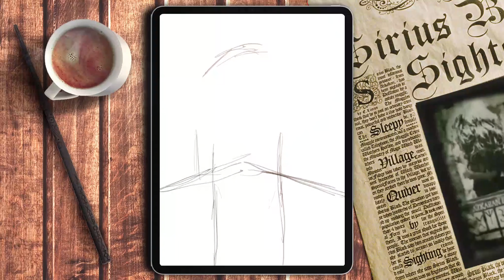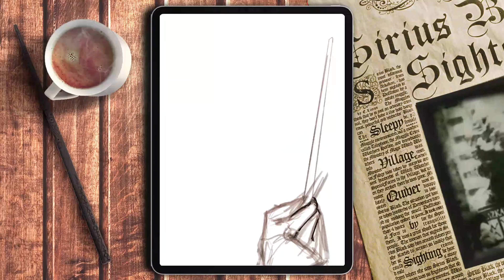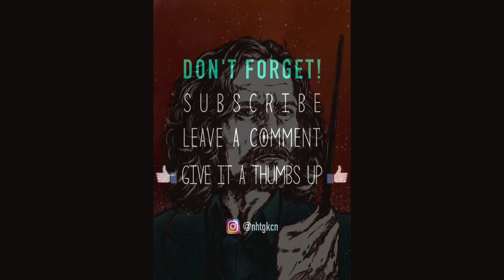SIRIUS BLACK Portre Çizimi | Harry Potter Karakter Serisi | Procreate, Ipad Hızlandırılmış Resim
Instagram'da "SIXFANARTS Challenge" kapsamında başladığım Harry Potter Karakter Serisinin 2 inci ve en sevdiğim karakterlerinden birisi olan Sirius Black Portre çizimim ile sizlerleyim. Hızlandırılmış resim formatında paylaşmayı planladığım 4 adet karakter daha olacak. Takipte kalın!

Apple Ipad Pro da Procreate uygulamasını kullanarak çizdim.

Beğenin, yorum yapın, takip edin, zile tıklatın. Hazır eliniz değmişken iki de göbek atın. :)